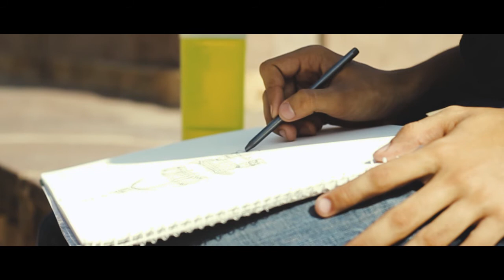Parindon Ka Safar - Kshar Bagh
So I attended the photowalk to Kshar Bagh organized by Parindon Ka Safar, a community in Kota. Here's a short compilation of my clips from the same.